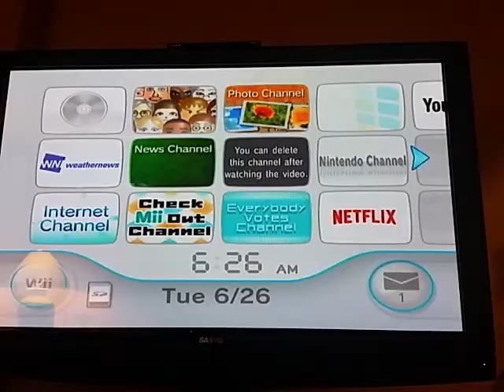(Kirby just falcon punched falcon!) SSBB Kirby Natio vs. Justin Wargo (again)